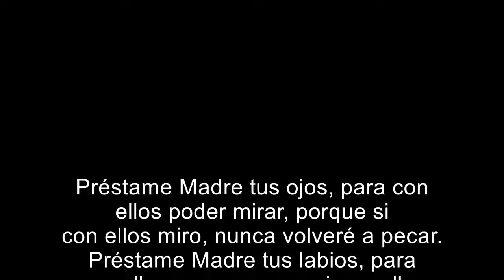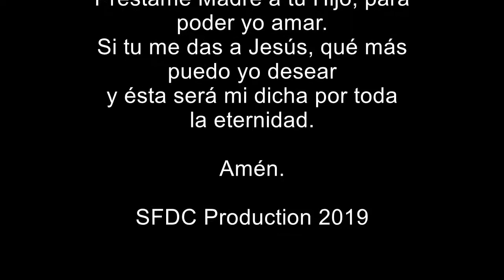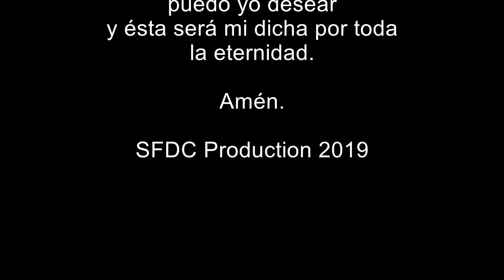SFDC Nuestra Senora de Guadalupe 12 8 2019